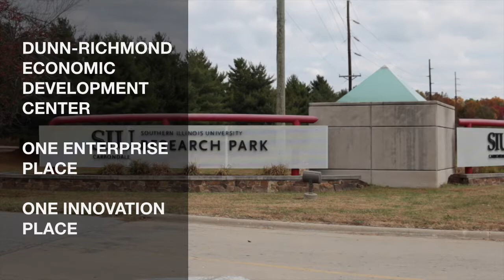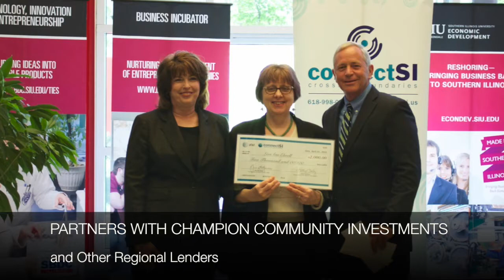SIU Research Park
Welcome to the SIU Research Park: A Community of Innovation.
If you'd like more information, please visit:
researchpark.siu.edu